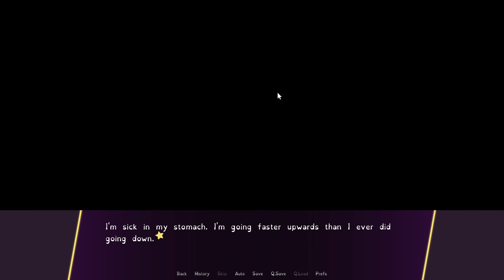Glory Hounds - Part 17 [Attempts 2 Play]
This is gonna sound cliche, but you're probably wondering how I ended up here.